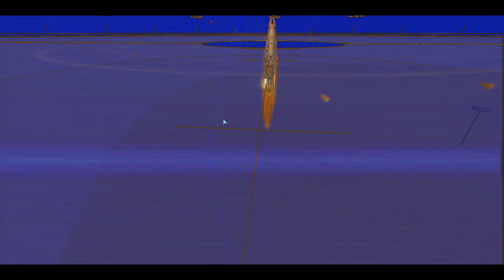Let's Play Homeworld 2 - Episode 3 - Ever more things to blow up... how I dislike this balancing MO.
But ahh well.. at least the AI is clueless.

If you found the above video funny, entertaining and/or helpful and want to help me make a living off such things you can support me